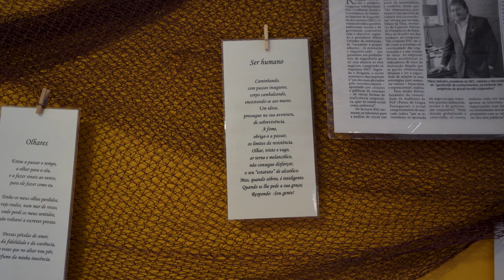Lampreia, Enguias e 5000€ Doados a Famílias!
O Restaurante "O Pescador" é um exemplo não só pelos seus pratos, como também pela sua responsabilidade social!

Uma visita ao Sr. Carlos e Dona Inês é significado de uma experiência gastronómica muito boa e de uma contribuição para o auxílio de algumas famílias carenciadas.

Neste vídeo vamos ter ainda:
- Amanhar uma Lampreia
- Receita do arroz de Lampreia
- Enguias fritas com broa frita
- Caldeirada de Enguias
- Enguias de Caril
- Sável frito e Açorda de Ovas

Em conversa com o Sr. Carlos, ele confidenciou-me que muitas vezes se sente esquecido pelo município, mas certamente não será esquecido por todos nós!